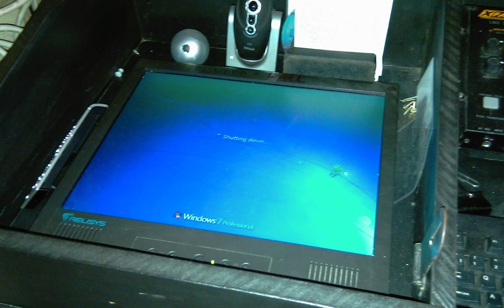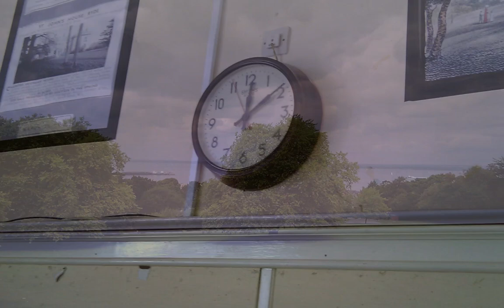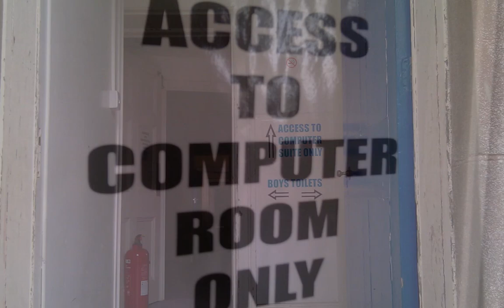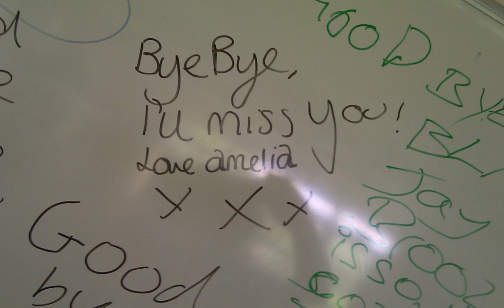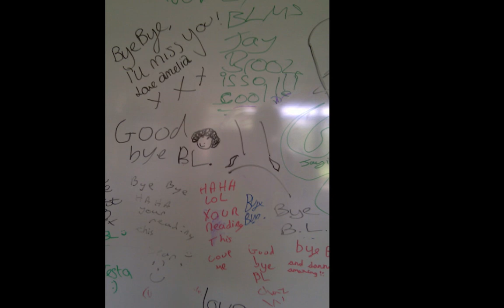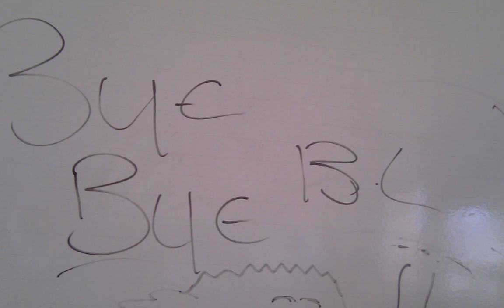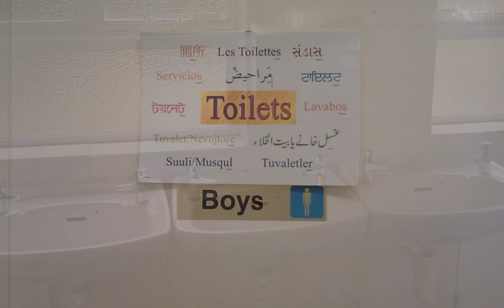A Final Day At Bishop Lovett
These were all the photos i took on my phone on my final day at Bishop Lovett  -
Wed 27th July 2011... No going back now. No Keys.
THE END.